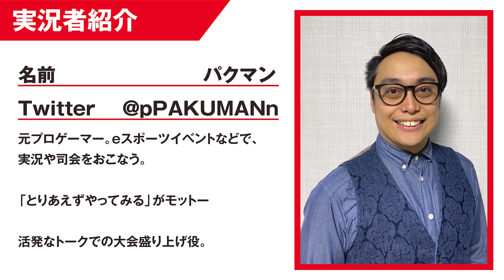【解説者・実況者紹介】今泉健司五段・パクマン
将棋×eスポーツで新しい街の賑わいを！
2020年10月10日(土)【商店街対抗e将棋大会】開催決定！！

プロ棋士でもありながら、
軽妙なトークで将棋ファンに人気の、解説の今泉健司五段と
元プロゲーマーでもありeスポーツイベントを盛り上げる
実況者のパクマンさんの紹介動画です！

商店街対抗ｅ将棋大会でも配信を大いに盛り上げていただきます！

商店街対抗ｅ将棋大会の詳細はこちら

「OPBGM : MusMus 」